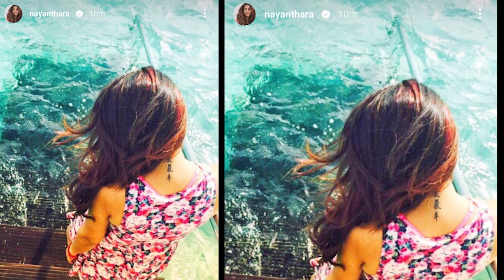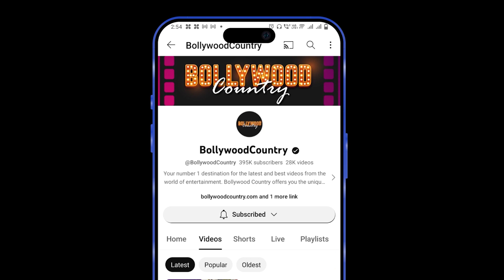Nayanthara flaunts her neck tattoo as she drops an unseen vacation pic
Nayanthara, the Jawan actress who recently made her Instagram debut, recently took to her official handle and dropped an unseen picture, in which she flaunts her neck tattoo.